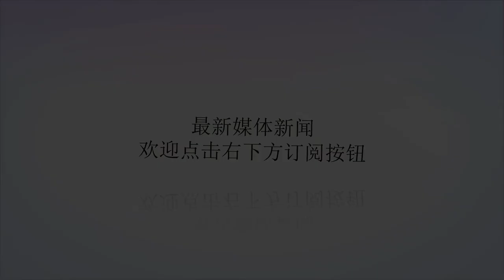台湾主持人向蔡英文喊话：不是中国人，什么都不用谈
谢谢！原标题:7月13日，中共中央总书记习近平在北京人民大会堂会见中国国民党前主席连战率领的台湾各界人士参访团。参访团成员之一、台湾政论谈话性节目主持人黄智贤在台媒《中国时报》撰文，并向蔡英文喊话：是中国人，什么都可以谈。不是中国人，什么都不用谈。文章开头，黄智贤写道，“选择在大陆改革开放40年的时刻，在两岸情势如此险峻的此刻。大陆领导人会的是连战，沟通的对象，却远不止连战。而会面本身，就是重要讯息。这，是对台独分裂国家的最后通牒。”此次台湾代表团选择了各行各业的人士。黄智贤表示，这表明大陆领导人要会见的，要对话的，其实是所有面向的台湾人。“他对台湾，充满情感。他满溢情感的讲到许多台商的旧事，更讲到台湾身为日本殖民地时，悲壮的抗日历史。语气里，满是对台湾的爱惜。”文章还提到，美国之前竟选择在7月7日以军舰穿越台湾海峡，以及美国台湾旅行法，国防安全法等等连续而明确的挑战一中政策的动作，大陆领导人通过此次会面也更直接向美国和蔡英文释放了讯息。“当大陆已经从站起来，富起来，到强起来的时候。再也不会容许国家被列强欺凌。再也不会让国土被割裂的事情发生。绝无可能。”“美国一定收到了这样的讯息：不要踩踏红线，台湾就是中国人的红线。民族利益，绝不会妥协。不要试探中国，不要玩弄台湾。”黄智贤黄智贤还写道：大陆领导人强调，“大道之行，人心所向，势不可挡”。两岸统一，是历史的必然，任何势力都挡不了。而“不畏浮云遮望眼，只缘身在最高层。”大陆领导人用习式的语言魅力，把话说得非常明白而有穿透力。他“完全理解，尊重台湾同胞的特殊心态，充分尊重台湾的制度和社会方式。”文章的最后，黄智贤感慨，“台湾真的没有多久可以混了。当几年后台湾的GDP成为大陆的1%时，两岸，难道还有谈的空间？蔡英文其实可以改变。承认自己是中国人，一点都不难。是中国人，什么都可以谈。不是中国人，什么都不用谈。”她还向蔡英文喊话：“蔡英文，我们是中国人，让我们跟大陆坐下来谈。真的，什么都可以谈。让我们跟大陆一起，共创中华民族的复兴。若看不懂，这是大陆领导人对台独的最后通牒。”